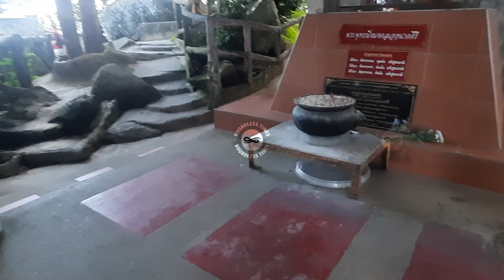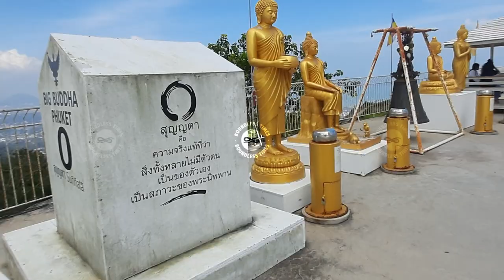Big Buddha Temple: A Spiritual Landmark 💯 in Phuket, Thailand | A Must-Visit Spiritual Landmark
"Discovering Phuket’s Big Buddha Temple: A Must-Visit Spiritual Landmark"

Join us as we explore the breathtaking Big Buddha Temple in Phuket, Thailand! Perched on Nakkerd Hill, this iconic 45-meter statue is a symbol of peace and serenity, offering panoramic views of the island. In this video, experience the tranquil atmosphere, stunning architecture, and rich cultural significance of one of Phuket's most visited landmarks.

Whether you're a traveler, a spiritual seeker, or just curious about Thailand’s treasures, this is a destination you won’t want to miss!